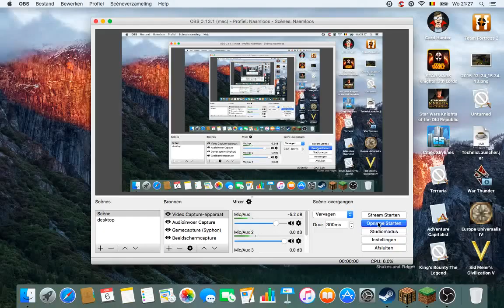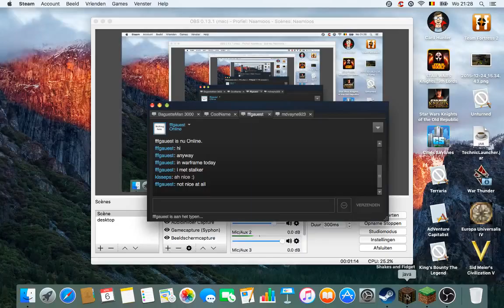minecraft the underground settlement's politics part 2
Here you see the further development of our democratic ways of arguing and stuf.